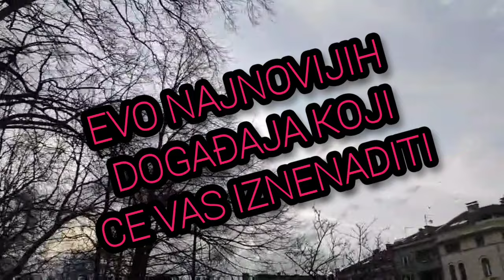HALIL IBRAHIM JE OSTVARIO SVOJ SAN - SILA JE BACILA CASU DOGUKAN JE POVRJEĐEN